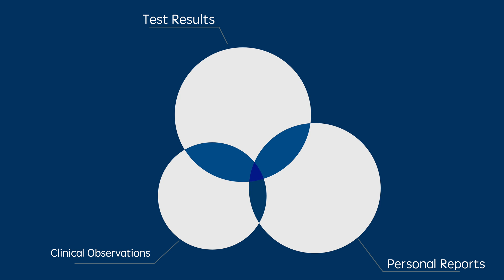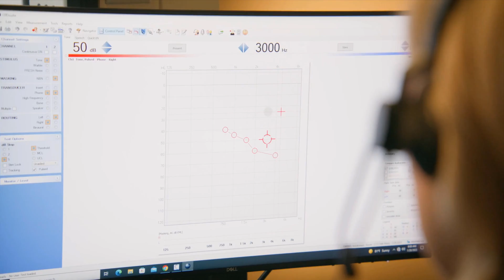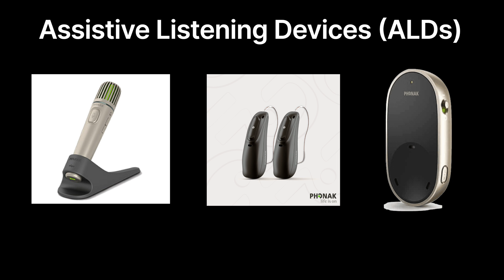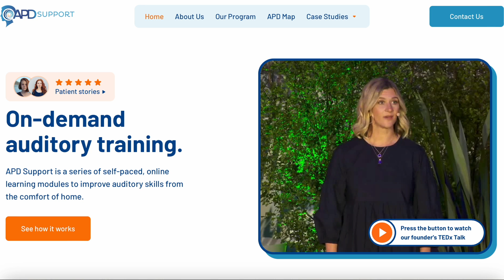What is Auditory Processing Disorder?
What is Auditory Processing Disorder (APD)?
Dr. Rachael Cook, audiologist at Applied Hearing Solutions in Phoenix, Arizona, talks about APD, a disorder that causes difficulty hearing without the presence of a peripheral hearing loss.

Timestamps:
00:00 Introduction
01:04 What is APD?
02:17 Who is At Risk for APD?
04:00 APD Evaluation
06:05 APD Treatment
09:22 Finding an APD Provider
09:56 Final Thoughts